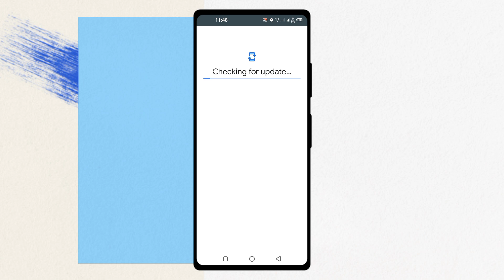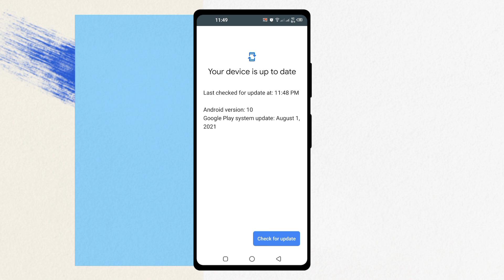Infinix note 7 latest update | Increase speed | Small size | Google play system Update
Music Credit